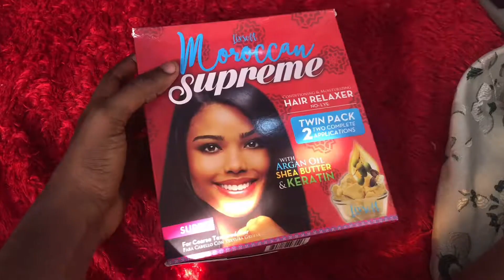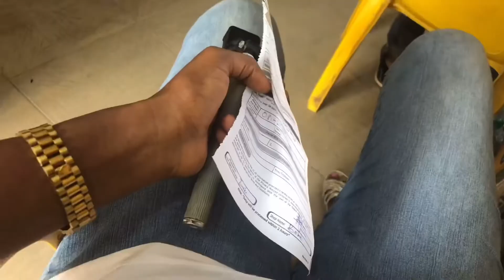Getting VACUUM butt lift? My honest Review | hair day